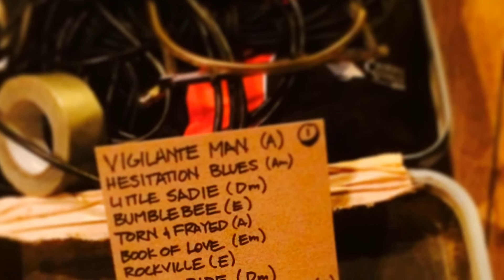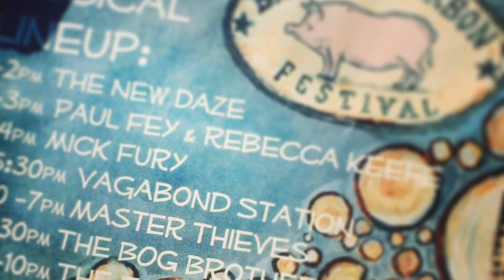Bog Brothers Images And Video Clips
Set to Elliott BROOD "Woodward Avenue"